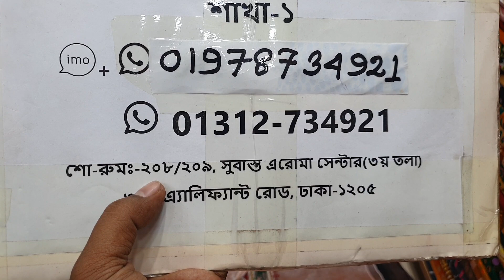চলে এসেছে অর্গেঞ্জা মসলিনের হিটলিস্ট কালেকশন